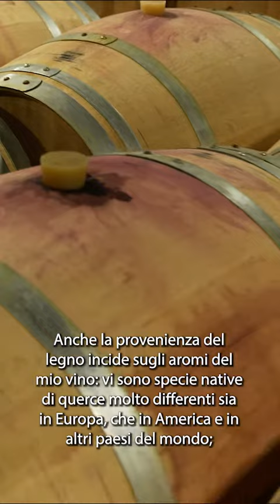Pillola 7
Pearls of Wine with Therése

When we talk about wine we also often hear about wooden containers.

Why is wood important?

In ancient times initially barrels were used to transport wine, only later it was discovered that inside them the wine evolved and improved. That is why today barrels continue to be used to refine wines

Quando parliamo di vino sentiamo spesso parlare anche di contenitori di legno.
Perché é importante il legno?

Nell’antichità inizialmente le botti venivano usate per il trasporto del vino, solo in seguito si è scoperto che al loro interno il vino evolveva e migliorava. Ecco perché oggi si continuano a sfruttare le botti per affinare i vini.